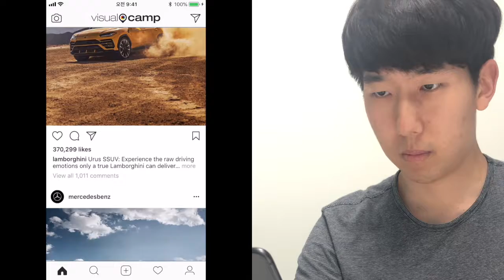[VisualCamp] Smartphone Scrolling Interface with Eyes